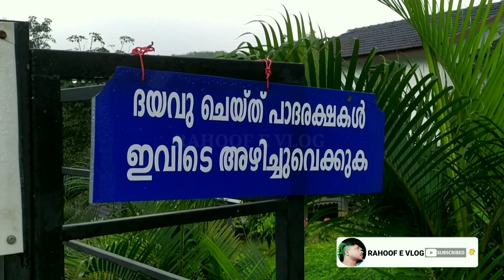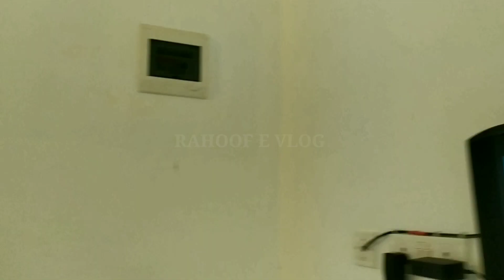Best Family budget Resort in Wayanad |Eternal Bliss vythiri | കുറഞ്ഞ ചിലവിൽ ഒരു ഫാമിലി റിസോർട്ട്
"we had a wonderful experience at Eternal bliss. Rooms were very good. food also was awesome. Amidst of covid protocols they manage things very professionally. very nice ' villa's also rent  is very  cheap we enjoy. anyway very good experience we will go again. thanks to whole team "
ETERNAL BLISS VYTHIRI
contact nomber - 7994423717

resort
resort in wayanad
resort low price
resort for coupiles
resort for family
resort wayanad
resort vythiri
wayanad resort
wayanad resorts
wayanad resort price
wayanad resort low price
wayanad resort low budget
wayanad resort with private pool
wayanad resort for family
wayanad resort for coupiles
wayanad resort malayalam
wayanad resort family
wayanad resort family villa
wayanad resort vlog malayalam
wayanad family resort
wayanad family resorts
wayanad family cottage
wayanad family resort malayalam
wayanad family low price resort
wayanad family resort vidio
wayanad family resort vidios
wayanad rooms rent
wayanad room
wayanad rooms
vythiri resort
vythiri resorts
vythiri resort low price
vythiri resort family
vythiri resort for coupiles
vythiri resort malayalam vlog
vythiri resort vlog malayalam
vythiri resort wayanad
vythiri resort vayanad
vythiri resort honeymoon villa
vythiri resort pool villa
vythiri resort rooms
vythiri resort villa
vythiri resort vidios
vythiri hotel rooms
hotel rooms wayanad
eternal bliss
eternal bliss wayanad
eternal bliss resort
eternal bliss family resort
eternal bliss vythiri
eternal bliss vlog
best resort in wayanad
best resorts wayanad
coupiles resort
coupiles resorts
coupiles resort price
coupiles resort low price
coupiles resort low budget
coupiles resort swimming pool
coupiles resort private pool
coupiles resort wayanad
coupiles resort vythiri wayanad
coupiles resort wayanad vythiri
coupiles resort malayalam
coupiles resort kerala
coupiles resort vidio
coupiles resort vidios
coupiles resort rent
coupiles resort budget
coupiles resort best wayanad
coupiles resort hotel
coupiles resort room
coupiles resort villa
coupiles resort pool villa
low budget resort
low budget resort in wayanad
low budget resort family
low budget family resort
low budget resort in kerala
low budget resort kerala
low budget resort for family
low budget resort vythiri
low budget resort vythiri wayanad
low budget resort wayanad vythiri
           THANKYOU